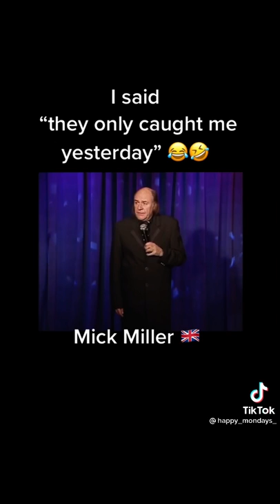12 March 2022